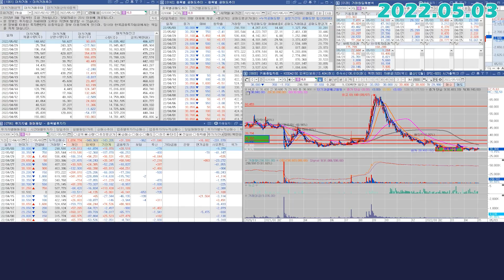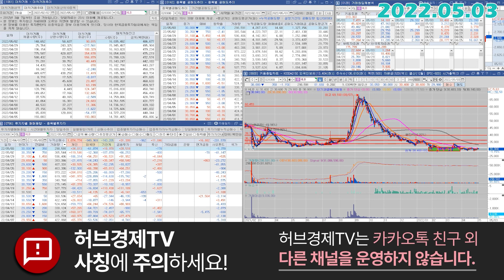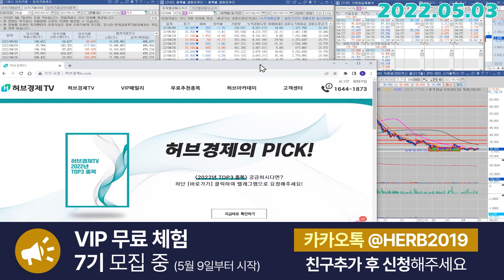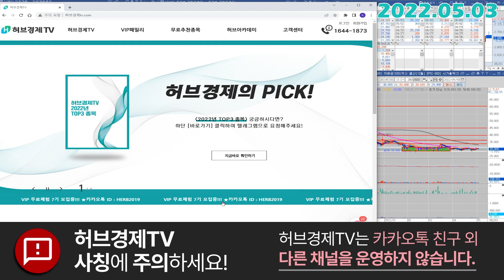에이치엘비 (028300) - 흐름체크 하고 가셔요~